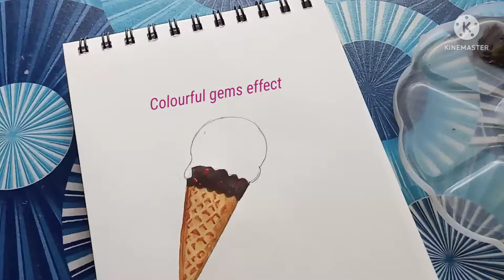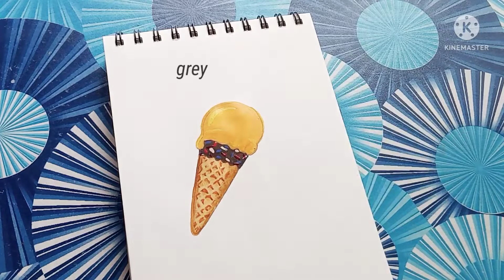Realistic Ice Cream Watercolor painting easy for Beginners/Ice cream drawing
Beautiful Cute realistic drawing watercolor ice cream painting  ice cream   with beautiful play with colours drawing - colour art sketch -Art video

•your queries-
How to draw a ice cream sketch,
colourful drawing
drawing of water colour drawing
easy  Drawing  drawing
ice cream painting colour drawing
water colour drawing
ice cream realistic drawing
Drawing drawing
creativity art video
menggambar gadis
ice cream drawing easy
nasıl sevimli bir kız
kız çizimi için anahtar kelime
رسم فتاة
كيفية رسم فتاة جميلة

• Used Things
✏-2 B, 4 B.
Brush for smooth blending